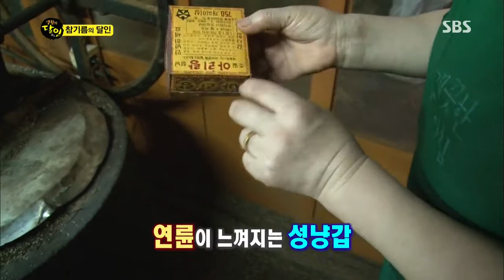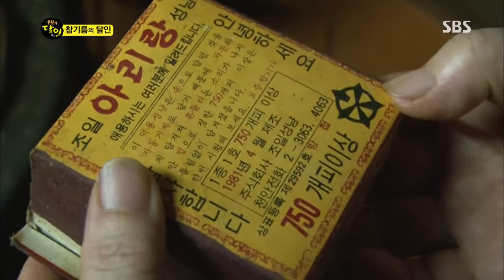[생활의달인] Ep.398 #5(6)